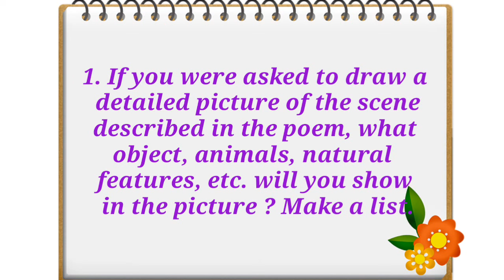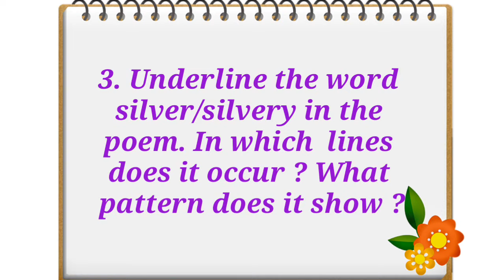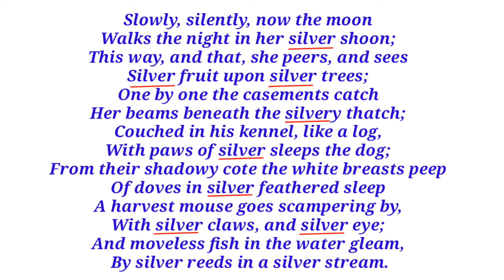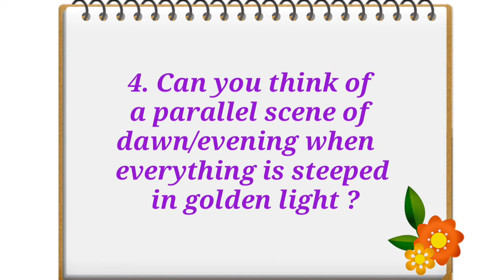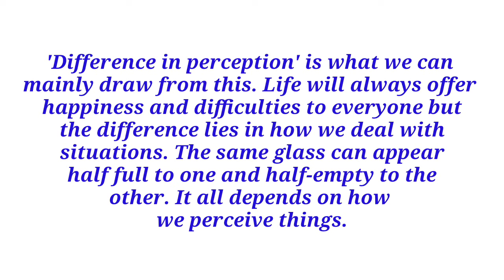workshop class 9 English । workshop 4.3 silver। workshop silver। Class 9 English workshop 4.3 silver